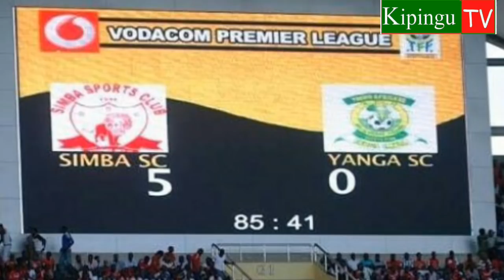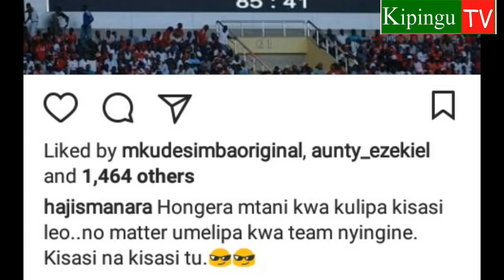Simba na Yanga zatupwa Azam complex VPL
Simba na Yanga zimehamishwa tena kutoka uwanja wa Uhuru kwenda Azam complex kutokana na uwanja huo wa Uhuru kuwa na shughuli maalum kwa mzunguko wa 11 wa VPL.